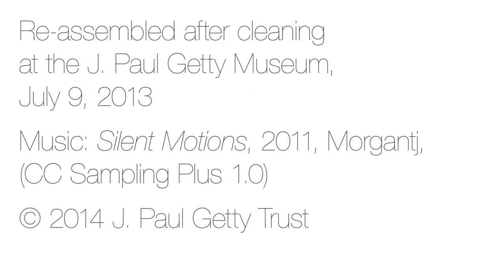Assembling a Two Hundred-Seventy-Year-Old French Cabinet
How was a sumptuous 18th-century French cabinet assembled? In 1744 it was, even then, designed to be shipped in pieces and reassembled in the home of a Polish count with just screws and a screwdriver. In this video Getty conservators put it all back together "tout de suite."